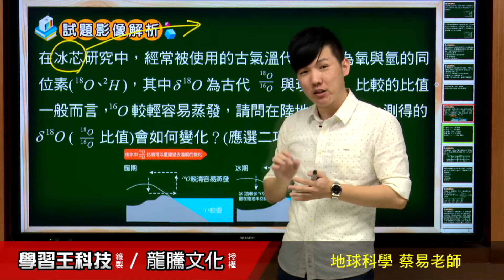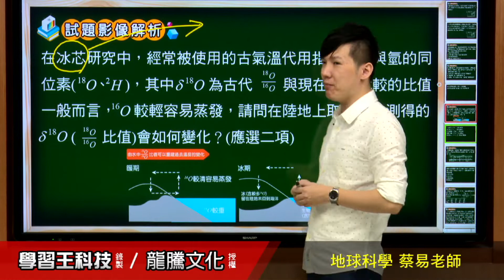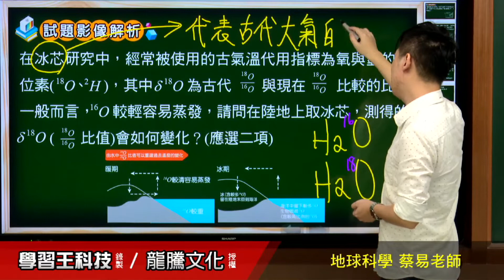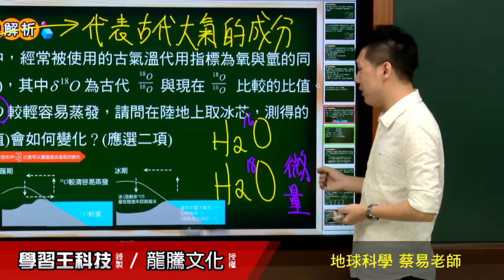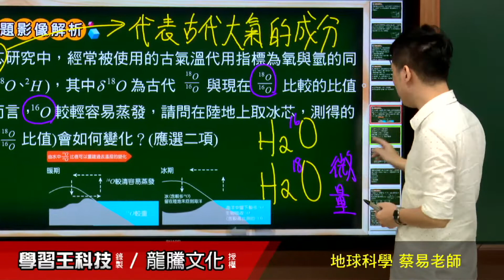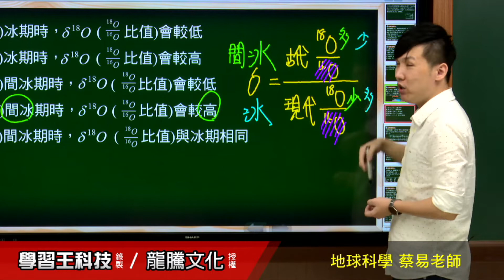【月考王解題影音】《普高地球科學》 單元8 氣候變遷之影響與調適 多選題24